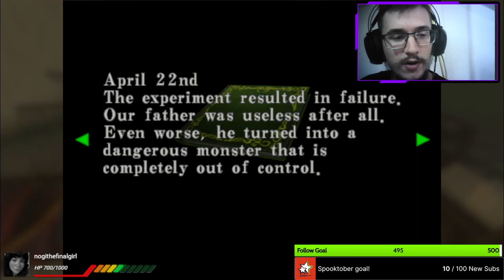SUNGLASSES INDOOR! Resident Evil: Code Veronica Livestream Gameplay - Twitch VOD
WILD, WILD COMMUNITY,

Talkative and friendly streamer, an overall goofball. Spreading positive outlook on life and charming sense of humor! We are trying to build a strong community where people will feel safe, able to share their thoughts and have a good laugh!

Let's Play / Gameplay / Playthrough of Resident Evil: Code Veronica you are seeing right now has originally been streamed on Twitch.